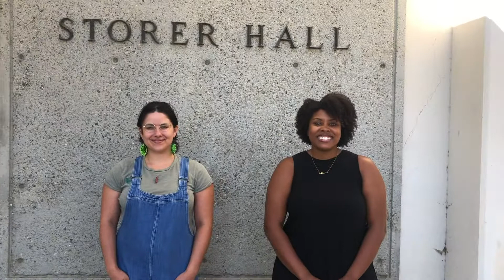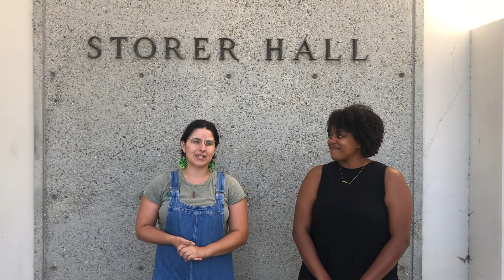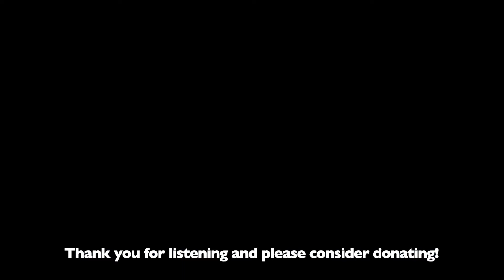E&E Grad Preview 2023 Crowdfund Video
Please help us continue to run our program by donating to our crowdfund campaign! Your support will enable us to facilitate individualized mentorship and provide fee waivers for our participants.